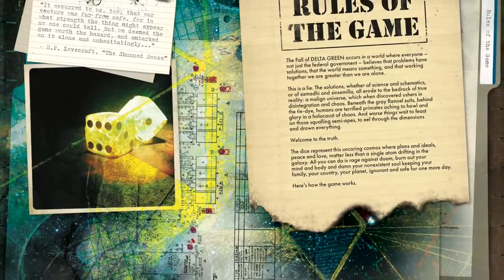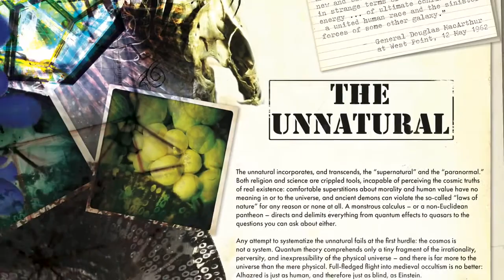Fall of Delta Green Roleplaying Game Trailer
It is the 1960s. The stars are coming right.

The United States declares war on poverty and sends half a million troops to Indochina; desegregates voting booths and shoots rockets at the moon. Everyone believes that if we put our mind to it and our backs into it, there’s nothing we can’t do to make the world better, for America and everyone else.

You know that this is a lie. You are an Agent of DELTA GREEN, an authorized but unacknowledged black program of the United States national security establishment, tasked to hunt and destroy the Cthulhu Mythos. You know that plans and ideals, peace and love, matter less than a single atom drifting in the galaxy. All you can do is rage against doom, burn out your mind and body, and damn your nonexistent soul keeping your family, your country, your planet, ignorant and safe for one more day.

Written by ENnie Award-winning designer Kenneth Hite, The Fall of DELTA GREEN RPG opens the files on a lost decade of anti-Mythos operations both foreign and domestic, the last days of DELTA GREEN before the Joint Chiefs shut the program down in 1970.

Players take on the role of DELTA GREEN operatives, assets, and friendlies, in deadly one-shot adventures or a campaign spanning the years from hope to madness. Hunt Deep Ones beneath the Atlantic, shut down dangerous artists in San Francisco, and delve into the heart of Vietnam’s darkness.

Pick up your copy at your local game store, or order it online from Pelgrane Press